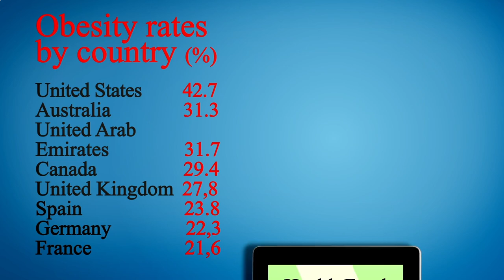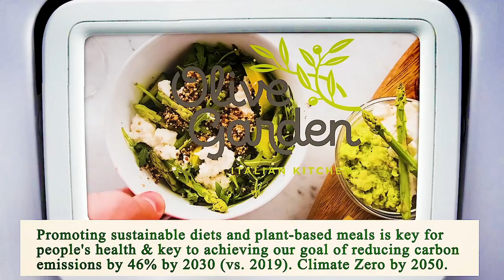Nearest Restaurant from Me - Nearest Restaurants from Me - Phoenix 85008, Maricopa County, AZ, US